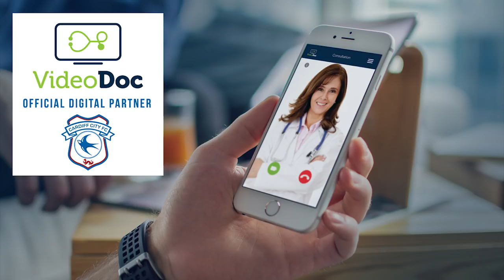DANNY WARD WONDER STRIKE v FOREST